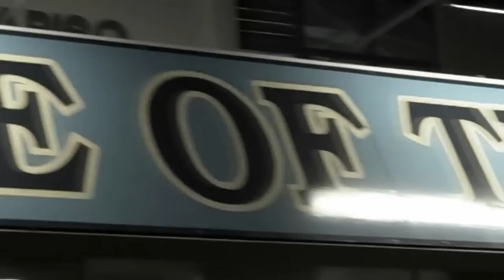GRAVESLUT @ CHANNEL ISLANDS HIGH SCHOOL PT. 1